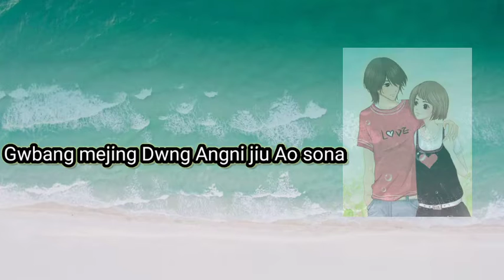Gwbang mejing Dwng 🤦BODO Whatsapp status Video//BODO U Basumatary YouTube channel 👈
BODO U Basumatary YouTube channelko subscripkalam onnanwi boibw 🙏